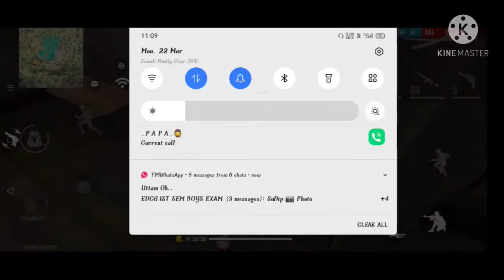ছেলেটার পশ্নের কি ?উত্তর দিতাম আমি বাংলা ভাষা তহ হারিয়ে ফেলেছি (A History For free fire lover)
video_editing: GYANDEEP 💙
thumnail_editing: 😎 Mercury 😎